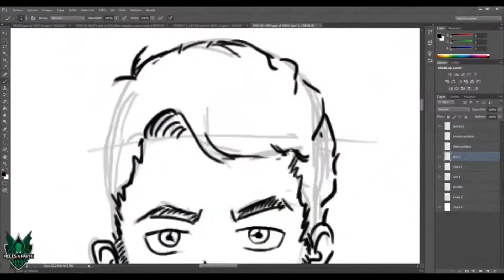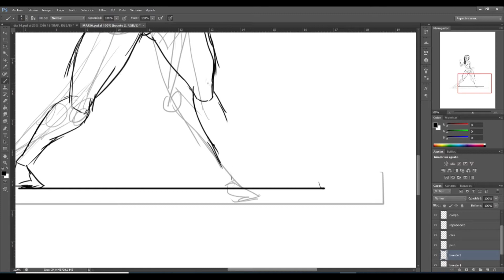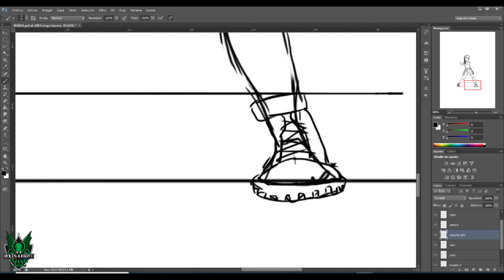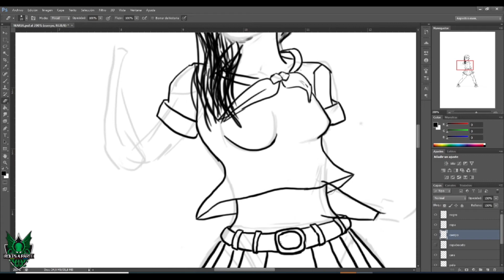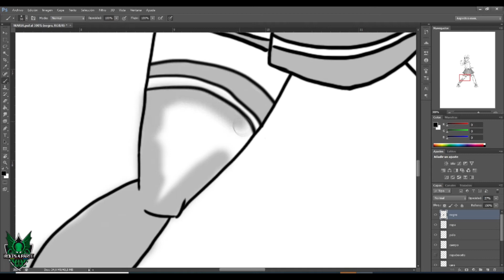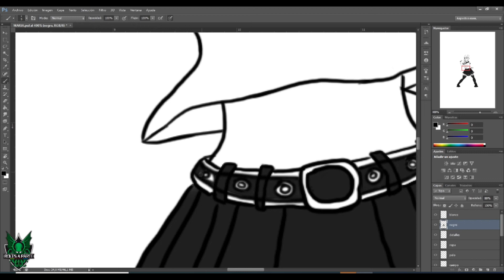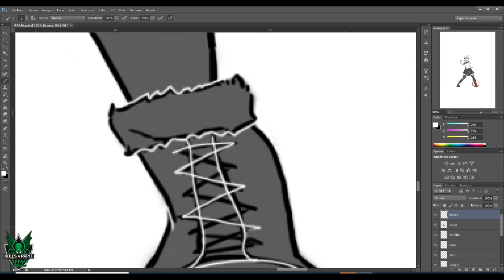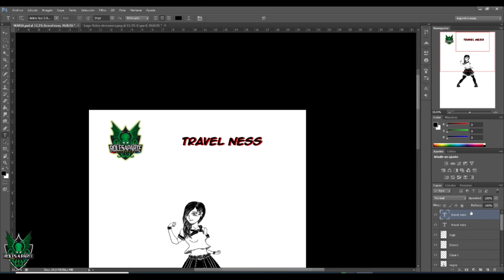DIBUJANDO A UNA SUSCRIPTORA/YOUTUBER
COLABORACIÓN CON NUESTRA AMIGA Y YOUTUBER "TRAVEL NESS", LE DEDICAMOS ESTE VIDEO Y SU RESPECTIVO DIBUJO TERMINADO!

ESPERAMOS QUE OS GUSTE Y DISFRUTEIS, ADEMAS  TENDREMOS FUTURAS COLABORACIONES.